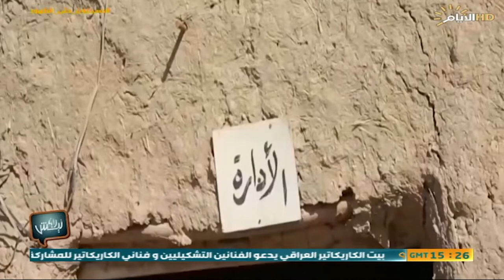برنامج ليش لا، العام الدراسي الجديد والمناهج